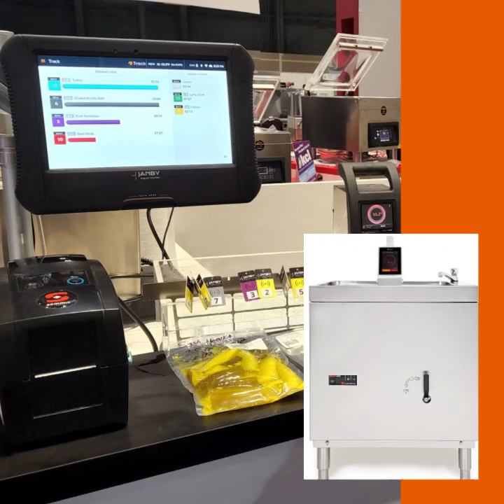NAFEM 23 Preview WFSR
The NAFEM show is finally back! After four years of challenges, tests, and triumphs, the foodservice industry has a lot to share and even more to get caught up on. Here’s a sneak peak at what’s in store when the NAFEM show kicks off on February 1st in Orlando. We hope to see you at the show!